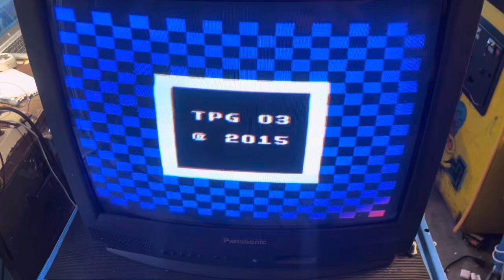G07 for Tommy